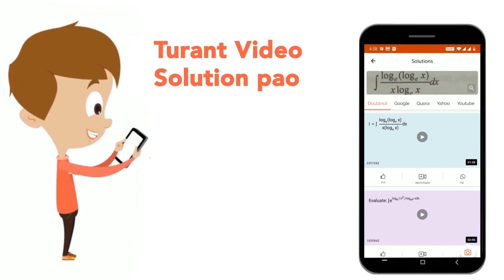सृजनात्मकता एवं बुद्धि के सहसंबंध के बारें में निम्न में से कौनसा कथन सही हैं? | CLASS 14 | प्रश...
सृजनात्मकता एवं बुद्धि के सहसंबंध के बारें में निम्न में से कौनसा कथन सही हैं?
Class: 14
Subject: CDP
Chapter: प्रश्न पत्र 2021
Board:CTET

👉 Have Any Query? Ask Us.